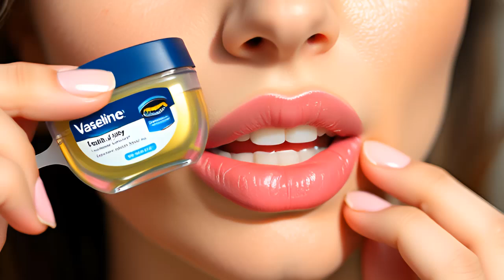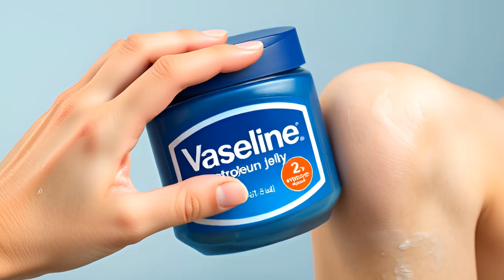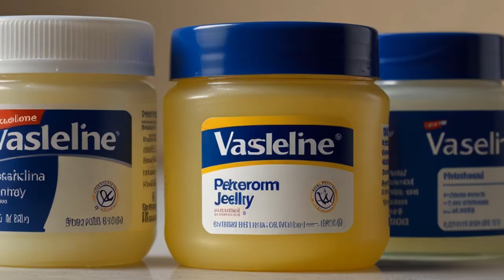10 Amazing Benefits of Vaseline Petroleum Jelly You Didn't Know About! | Amazing Tips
10 Amazing Benefits of Vaseline Petroleum Jelly You Didn't Know About! | Amazing Tips
In today’s video, we’re diving deep into the incredible world of Vaseline Petroleum Jelly—a product that's been a staple in skincare for over 140 years! While you may think of it as just a moisturizer, its versatility and benefits are truly remarkable. From healing dry skin to enhancing your beauty routine, this wonder jelly can do it all!

What You’ll Learn in This Video:
Glossy Lips: Discover how to achieve that perfect glossy lip look by simply applying Vaseline. It’s a quick and affordable way to enhance your lips, making them soft and luscious.

Wound Healing: We’ll explain how the moisture-locking properties of Vaseline help speed up the healing process for minor cuts and scratches. Learn why keeping your wounds hydrated is essential for quicker recovery.

Makeup Remover: Tired of struggling with stubborn makeup? We’ll show you how Vaseline can be your go-to solution for removing makeup effortlessly, leaving your skin soft and clean.

Eyelash Growth: Did you know Vaseline can help your lashes grow longer? Find out how to use it effectively around your eyelids for smoother, healthier skin that supports lash growth.

Taming Split Ends: Say goodbye to flyaways and frizz! Learn how a small amount of Vaseline can help you manage unruly hair and keep your hairstyle looking sleek all day.

Hydrating Chapped Lips: We’ll discuss how Vaseline acts as a powerful hydrating agent, perfect for combating dry and chapped lips, especially during harsh weather.

Moisture Sealing for Dry Skin: Find out why Vaseline is a must-have for anyone with dry skin. Its ability to seal in moisture can help keep your skin smooth and irritation-free.

Brow Grooming: Want perfectly groomed brows without spending a fortune? Vaseline can help keep your eyebrows soft and neatly shaped, making them a beauty essential.

Creating a Dewy Look: We’ll show you how to mix Vaseline with your powder blush to achieve that trendy dewy makeup look, giving you a fresh and youthful glow.

Long-Lasting Fragrance: Learn how to make your favorite perfume last longer by applying Vaseline on your pulse points before spraying your scent.

Is Vaseline Suitable for Your Skin Type?
While Vaseline is great for most skin types, we’ll break down its effectiveness for dry and sensitive skin, as well as caution against using it on oily skin due to its moisture-locking properties.

Vaseline vs. Petroleum Jelly
Confused about the difference between Vaseline and regular petroleum jelly? We’ll clarify what sets Vaseline apart and why it’s often preferred in skincare routines.

Conclusion
Vaseline Petroleum Jelly is more than just a product; it’s a versatile solution for many beauty and skincare needs. Whether you’re looking to heal, hydrate, or enhance your beauty routine, Vaseline is a fantastic choice.